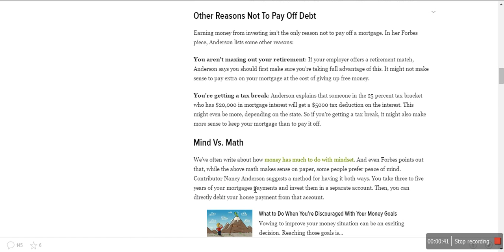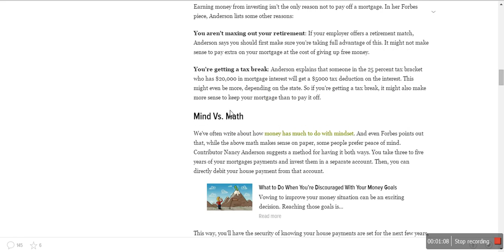Financial Advice For Mortgage Payoff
Financial Advice For Mortgage Payoff. The first step in pay off your house loan beginning is to create a commitment and choice that this is the right economical way of you. Once you create a choice the rest is easy.

How to pay off your house loan beginning is actually quite simple. The purpose why most of us don't pay off all house loan is that we receive inconsistent advice from so-called professionals and don't know where to start.

There are various methods and strategies on how to pay off your house loan. But most of these require that you spend more or sacrifice your way of life to experience this goal. It does not have to be this way and I will reveal one technique that will enable you to pay off your house loan without modifying your way of life.

The greatest purpose why you should pay off your house loan is that it gives the emotional security on your greatest investment choice. When your house is completely compensated off, you end up with satisfaction.
When you invest money in the inventory exchange to build savings or for retirement, there is an element of threat involved. The inventory exchange could fall and you could lose 40% of your investments.

Paying off your house loan is a risk-free alternative. Whether the inventory exchange goes up or down or the rate of inflation changes or the dollar loses its value, it has no impact on your house loan.

The most typical approaches on spending off your house loan includes the following:

1. Paying additional towards house loan each month

This technique needs that you use additional cash at the end of each 30 days and pay additional towards your house loan major. This is the simplest technique but needs some discipline to create sure that you're creating additional expenses each 30 days so that your house loan is completely compensated off by the time you retire.

2. Using the biweekly payment method

This technique simply needs that you help your house be every two weeks. Since there are 26 biweekly periods in a year you end up creating one additional payment towards the major. With this technique you can pay off your house loan at least 7 decades quicker.

The third most typical technique of spending off your house loan is to use a house loan decrease system. This technique enables you to pay off your house loan without modifying your way of life. You could end up spending off your house loan 13 decades quicker and saving over $60,000.

With a house loan speeding system, you use a house equity history of credit (HELOC) as a tool to be pay your first house loan quicker. The Heloc is turned into a bank checking account and you use this for your banking and eventually pay off your house loan quicker. The system needs no refinancing or modifying your way of life to pay off your house loan.

If you want to get really aggressive and speed up the payoff of your house loan in under 10 decades, you can use the house loan speeding system and by spending a little additional each 30 days you can eliminate 15 to 20 decades off your house loan.